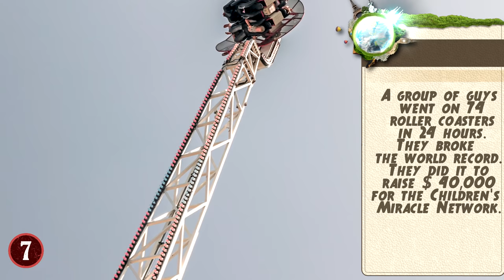Most Insane Amusement Park Rides Only For The Bravest!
Check out the Most Amazing Amusement Park Rides Only For The Bravest! This top 10 of biggest theme parks has some of the fastest and highest roller coasters that currently exist in the world!